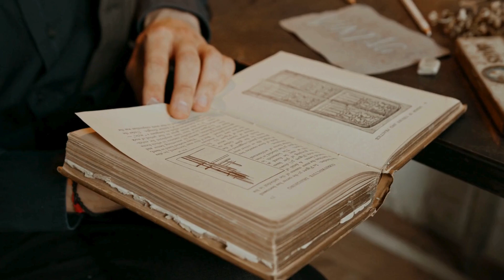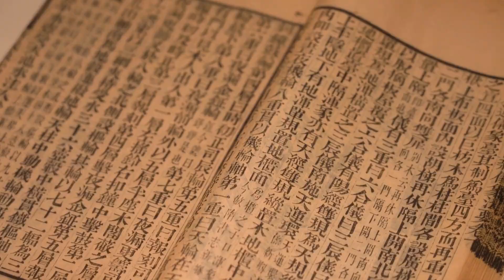Muốn con tài đức mẹ phải làm mẫu từ khi mang thai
Đăng kí ngay để đón nhận những video trao giá trị sống, cẩm nang sống vô cùng bổ ích cho mọi thế hệ nhờ vào các phương pháp Nhân Tâm, trải nghiệm thực tế, kinh nghiệm sống của nhiều thế hệ,...

Chúng tôi rất hy vọng nhận được nhiều sự đóng của quý vị và các bạn để kênh không ngừng phát triển tạo nên những giá trị hữu ích cho cộng đồng

Tìm kiếm nhanh